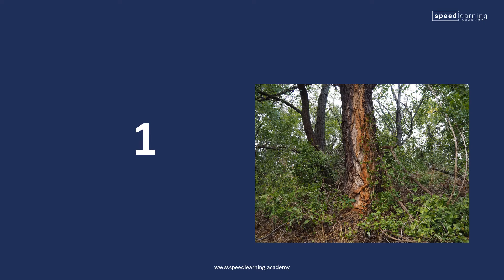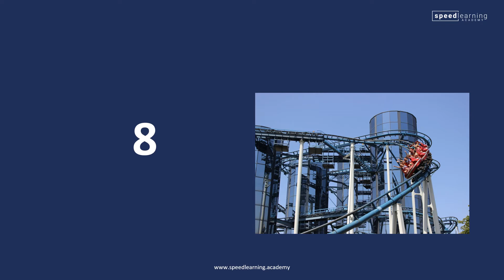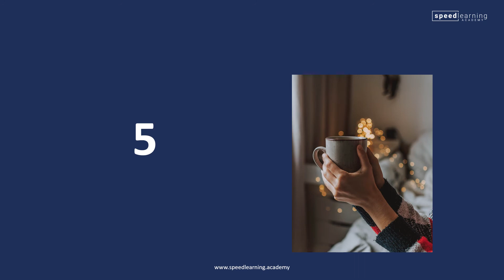Russisch lernen: Das kyrillische Alphabet - Vorübung 1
Lerne Russisch mit der Speedlearning-Methode.